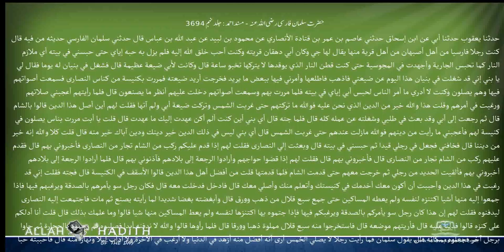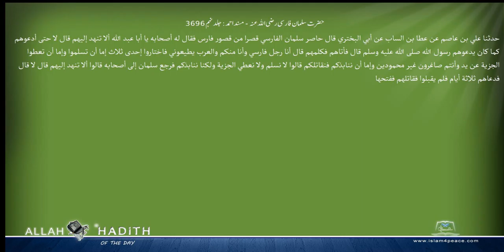حضرت سلمان فارسی رضی اللہ عنہ مسند احمد Musnad Ahmad Islam4Peace com